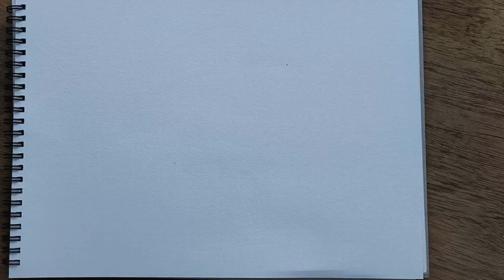How to Draw | Minecraft Slug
How to draw a Minecraft Slug? Very easy!) Just show this video to your children and maybe they will want to draw too. This is a great way to keep your child occupied for a couple of hours) And you will get a couple of hours of peace and quiet) Believe me, I know what I'm talking about! ;)